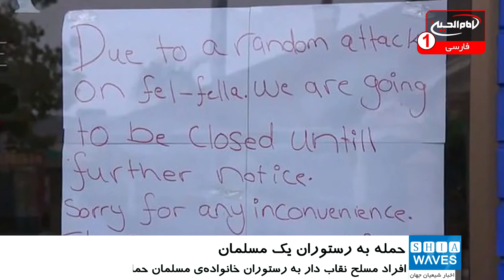حمله مسلحانه به رستوران یک خانواده مسلمان در استرالیا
افراد مسلح نقاب دار با حمله به رستوران خانواده ای مسلمان در استرالیا، لوازم و پنجره های آن را تخریب کردند.
به گزارش شیعه ویوز به نقل از المرصد، دوربین های کنترل حمله افراد مهاجم نقاب دار به رستوران «فلفله» را ثبت کردند. افراد مهاجم با میله های آهنین به شکستن یخچال ها و پنجره ها اقدام کردند.
این افراد همچنین قبل از تخریب رستوران، لوازم آن را سرقت کردند.
خانواده مالک این رستوران برای دفاع از رستوران بیرون آمدند، اما افراد مهاجم به سرعت فرار کردند.
بر اساس گزارش پلیس تحقیقات درباره این حادثه که حمله ای هدفمند بوده است، آغاز شده و  پلیس در جستجوی عاملان این حادثه است.
 این رستوران تا اطلاع ثانونی تعطیل است.
مالک این رستوران گفت که فرزندانش تمایلی برای کار کردن در این رستوران ندارد، زیرا می ترسند که این حادثه دوباره تکرار شود.